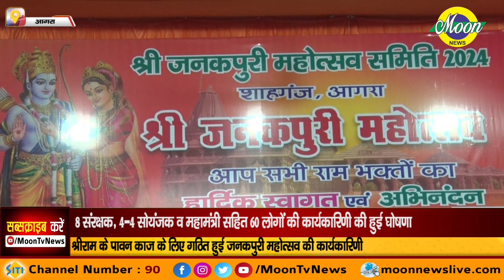श्रीराम के पावन काज के लिए गठित हुई जनकपुरी महोत्सव की कार्यकारिणी | Moon News Agra